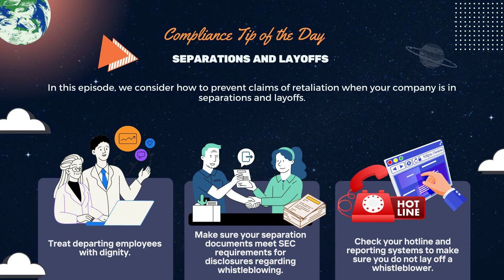Compliance Tip of the Day: Separations and Layoffs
Join us as we explore the latest industry trends, share best practices, and demystify complex compliance issues to keep your organization on the right side of the law.

Tune in daily for your dose of compliance wisdom, and let’s make compliance a little less daunting, one tip at a time.

Today we consider the role of compliance in employee separations and layoffs.